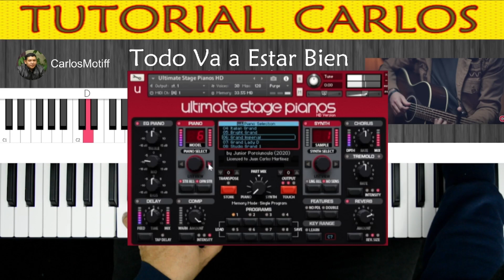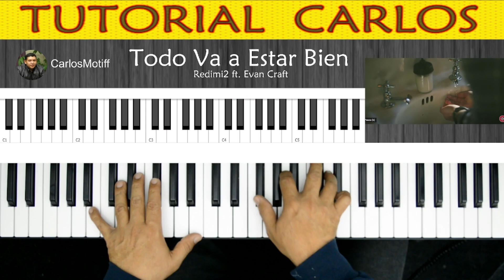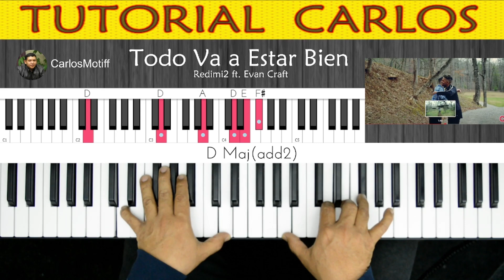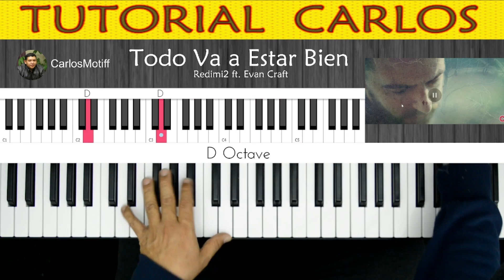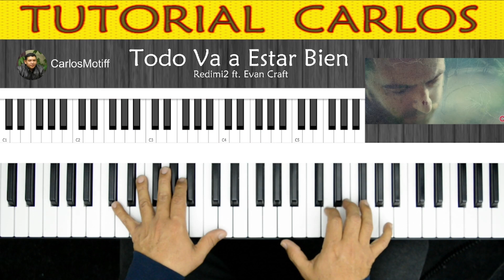Todo Va a Estar Bien - Redimi2 ft. Evan Craft